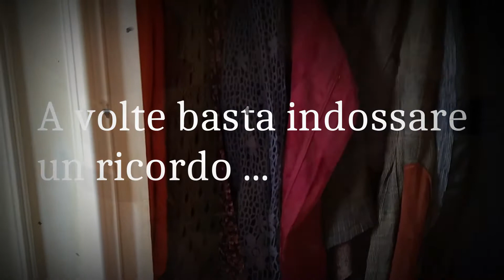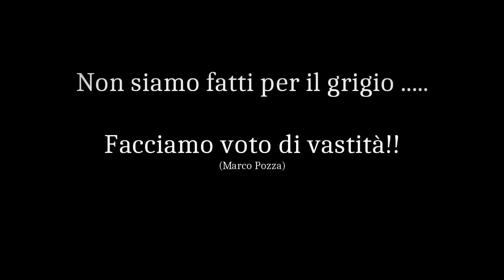A volte basta indossare un ricordo...